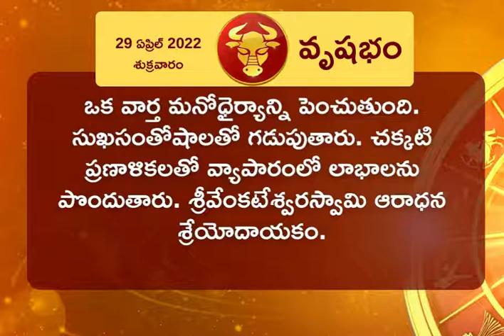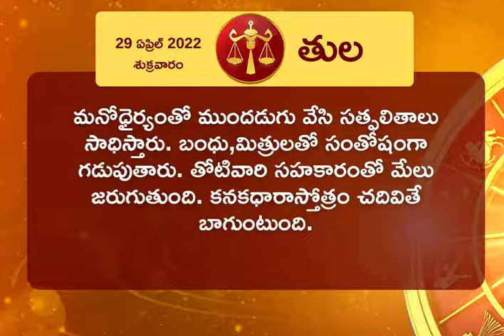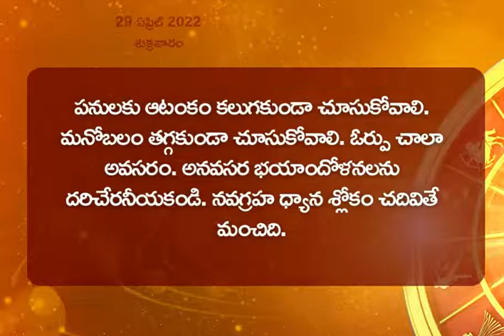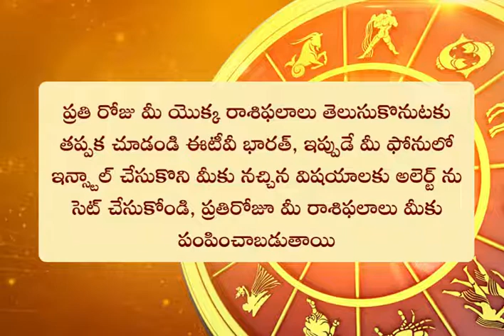Horoscope Today (29-04-2022): నేటి మీ రాశిఫలం, గ్రహబలం తెలుసుకోండి..||live||ap news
నేటి మీ రాశిఫలం, గ్రహబలం తెలుసుకోండి..